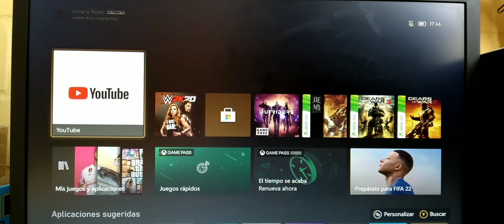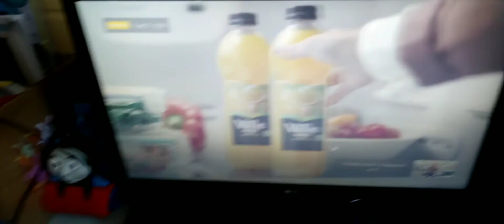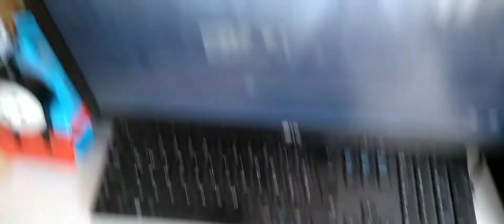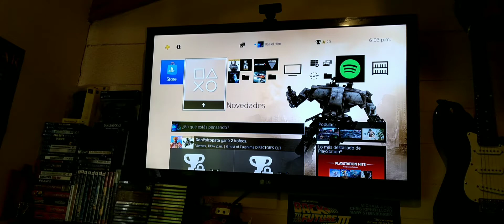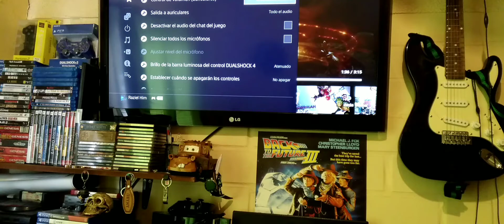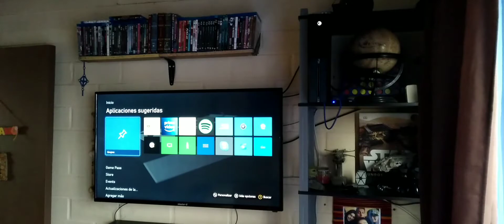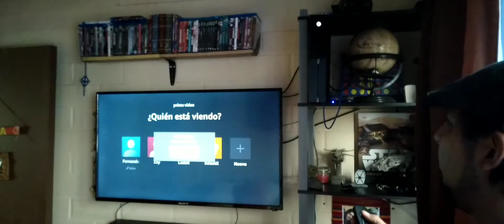Conectar audífonos o parlantes Bluetooth a Xbox 1 o Ps4 - Control multimedia X1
Buenas tardes amigos y amigas!
hoy haremos la prueba de un dispositivo Bluetooth para conectarlo a nuestro control de X1 y Ps4 y poder tener audio en audífonos o un parlante con conexión bluetooth.

En respuesta a la pregunta de nuestro amigo y usuario promedio Hugo, revisamos si nuestro control multimedia de X1 es capaz de enviar señal a través de un obstáculo como cortinas...

El link del dispositivo por medio de Ali

Muchas Gracias por vuestra visita, un abrazo grande y éxito!